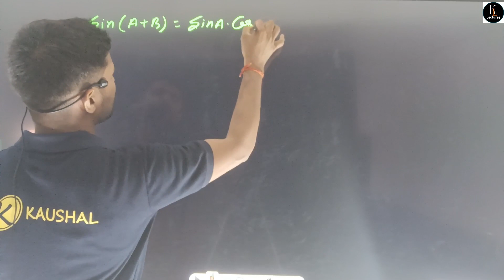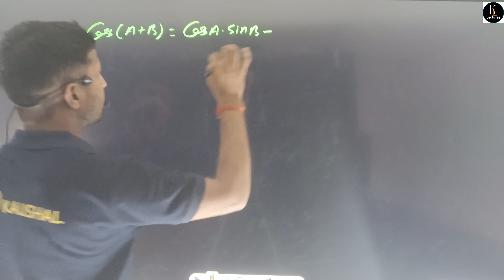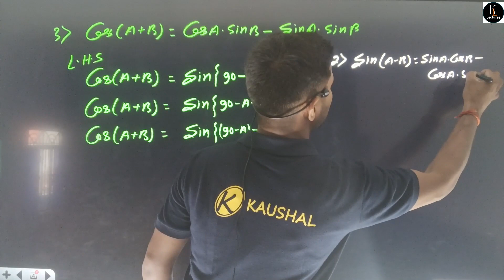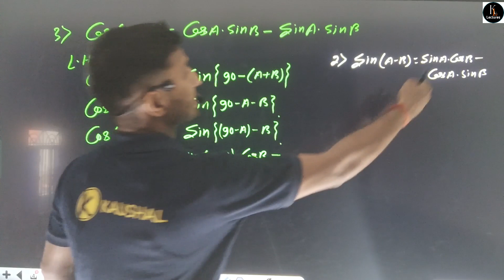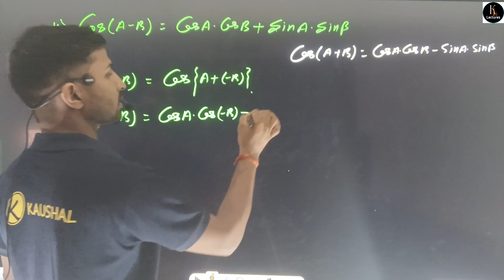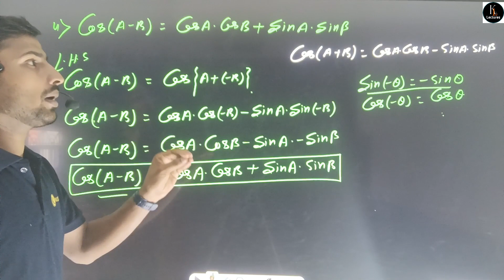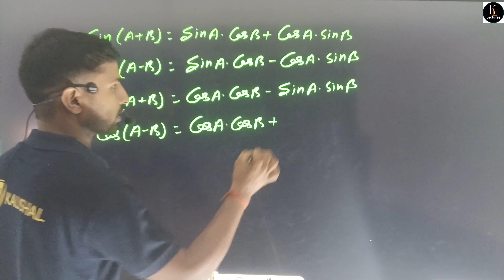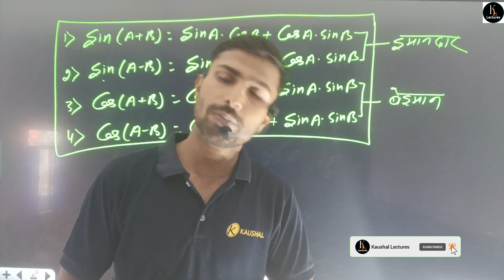Class 10 Trigonometry | Math Trigonometry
Aaj Ka Live Class Kaushal Lectures
trigonometry formulas
trigonometry formulas table trick
Table trick
advance maths trigonometry
class 11 trigonometry
ssc trigonometry formulas
iit jee maths
trigonometry all formulas
trigonometry formulas prove